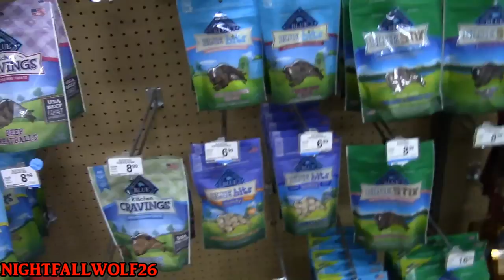Siberian Husky Charlie Shadow Amber At Petco